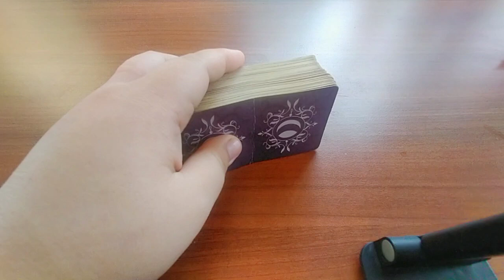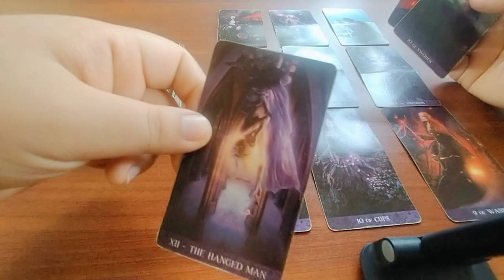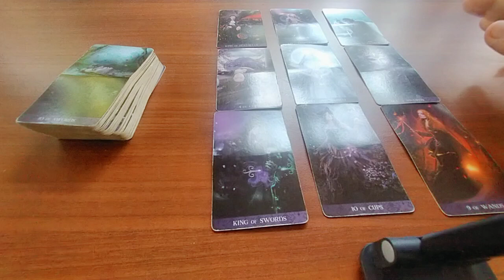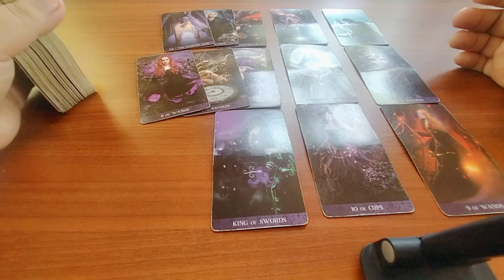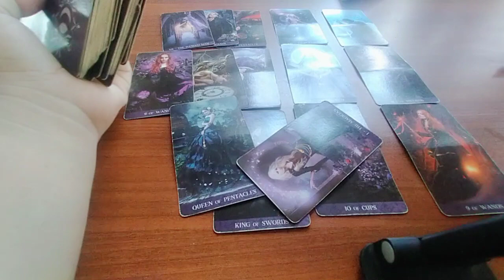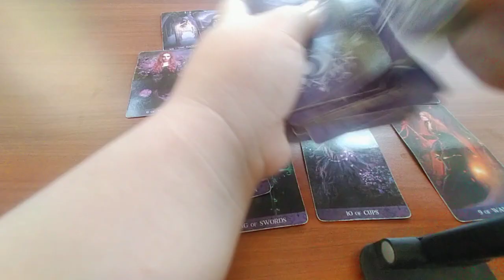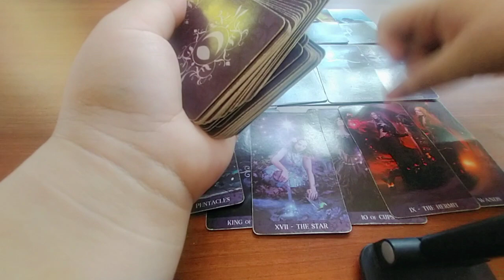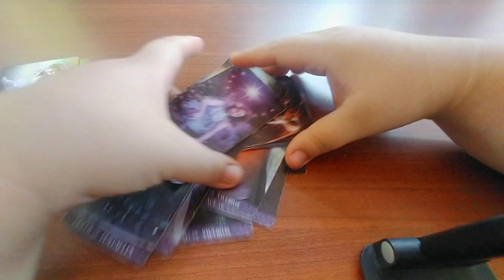Capricorn ♑ Wag kana maxpectt sa taong ito.tarot (September 2022)